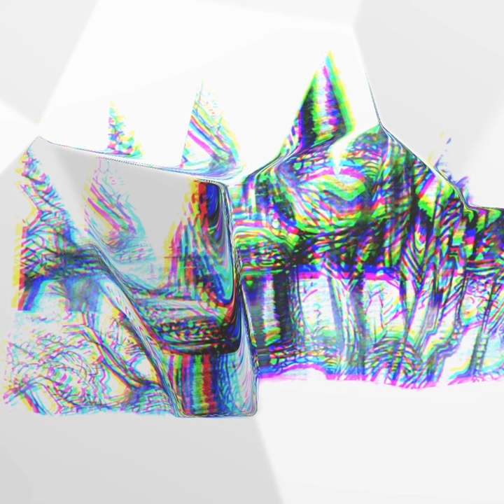Tree and Fly [deeptime] remix2023.02.02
Our 2020 single 'Tree & Fly' as reworked by Ben Ulph. Usually our guitarist, he's taken the parts and created something like interdimensional chamber pop. Good lad. Drop number five in our '52 Fridays in 2023' challenge on Bandcamp

Original single by Flights of Helios and recorded by Rich Neuberg / Mike Bannard.
Remixed by Ben Ulph. Mastering by Phil Hanaway-Oakley.

Original artwork by Phil Oakley and Joe Wilkins, processed in Hyperspektiv app.